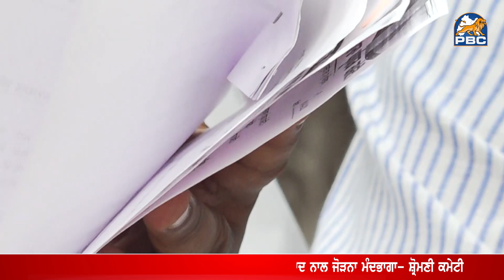ਤਖ਼ਤ ਸ੍ਰੀ ਦਮਦਮਾ ਸਾਹਿਬ ਦੀ ਜ਼ਮੀਨ ਦਾ ਪ੍ਰਬੰਧ ਲੈਣ ਨੂੰ ਜਾਤੀਵਾਦ ਨਾਲ ਜੋੜਨਾ ਮੰਦਭਾਗਾ- ਸ਼੍ਰੋਮਣੀ ਕਮੇਟੀ | PBC